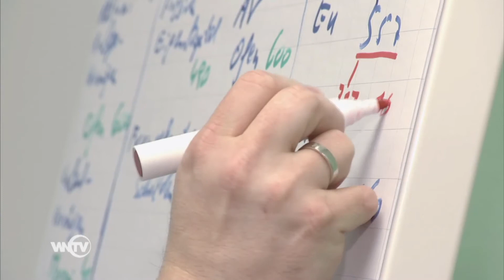BFINÖIngenieur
Die Josef-Staudinger-Bildungsakademie in Wr. Neustadt bietet Ihnen, als einzige vom Wirtschaftsministerium beauftragte Zertifizierungsstelle im südlichen Niederösterreich, die Möglichkeit, Ihre Qualifikationen aufzuwerten und den nunmehr international anerkannten Ingenieur-Titel zu erlangen